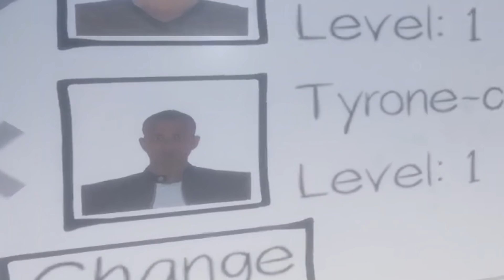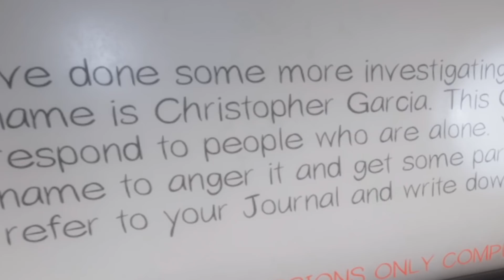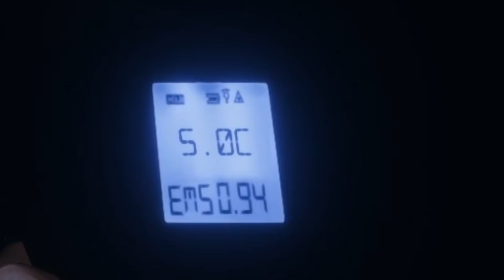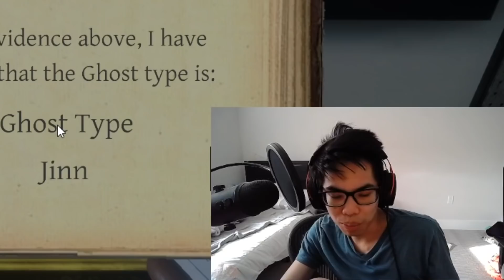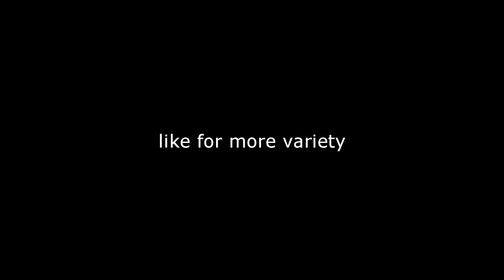Finding Ghosts in Phasmophobia with IKeepItTaco, Yamikaze, Razlespasm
👑 Follow the Editor! (Tsuni) 👑

Special Thanks to:
Qwelz
bluescreen
TheTylernol
MightyDMB
Neocoolstar
JarlCarl
Jack S.
Tiny Asian Boy
soleless
Suavey
Marcello Z
Lunatic
Joel P
A Rich White Kid
TheRealVirusss
Shiva
dontknowjak
Jota
cocadoka
Soup
nuttby
Wessidewes
Austen Teodori C
Tuan H.